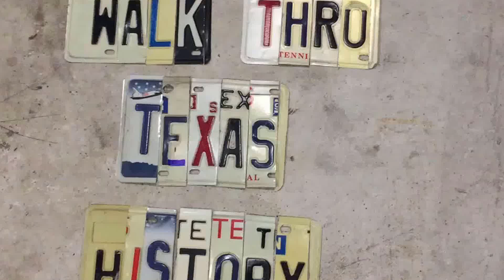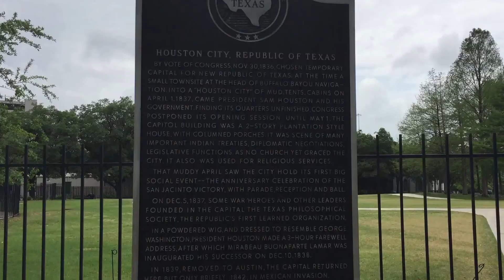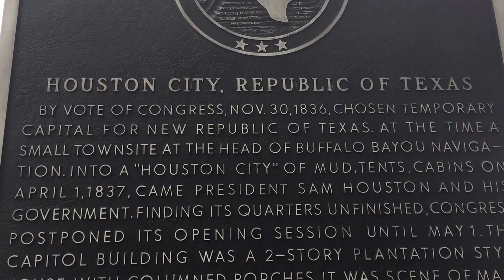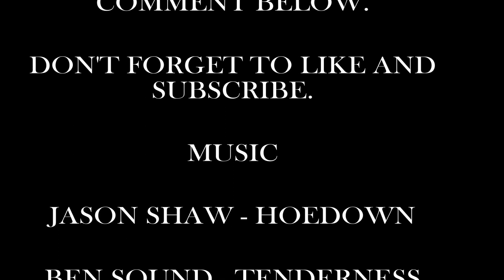Houston Capital of Texas? WTTH 7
Who knew Houston was once the Capital of Texas?  Join me as we take a look at the location and the marker in Downtown Houston.